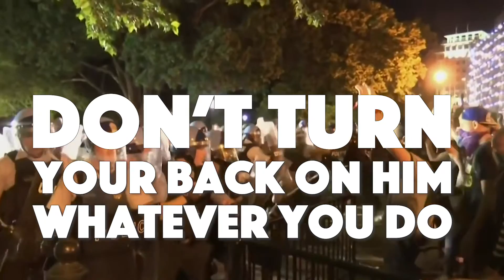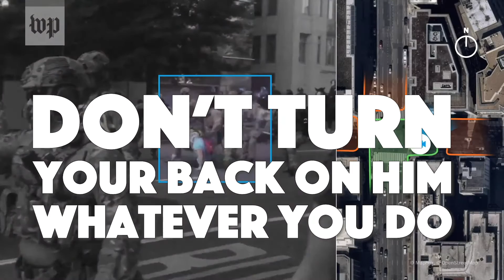Bad Boogaloo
Bad Boogaloo, Trump protest song lyric video
Written and sung by Forest Fox